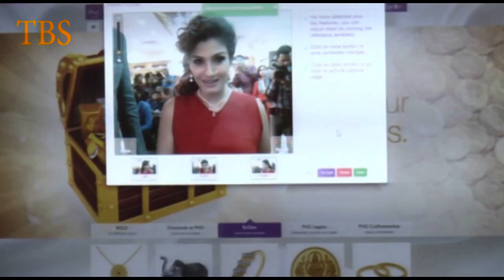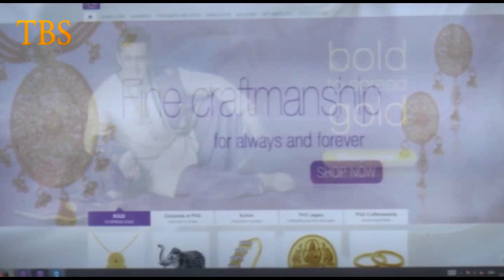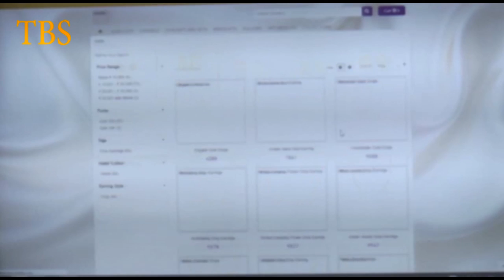RE LAUNCH OF E COMMERCE WEBSITE OF P N GADGIL JEWELLERS PVT LTD WITH RAVEENA TANDON 01 wmv